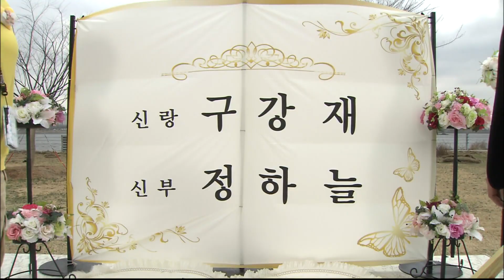[아내의 유혹 Tempation of Wife] 물벼락 (Thunderbolt) EP.103-1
아내의 유혹 [Tempation of Wife] EP.103
정회장의 딸 수빈은 땅문서를 뺏으려는 애리의 테러로 공격을 당하는데...
Chairman Jung's daughter, Subin, is attacked by Ari's terrorist attempt to steal the land documents...

(Main Cast) Seohee Jang (played by Eunjae) Woomin Byun (played by Kyobin) Seohyung Kim (played Ari) Yonggun Kim (played Yeongsu) Mirra Yoon (played Mija) Joonyong Choi (played Jae Kang) Donghyun Kim (played Chairman Jeong)
Bora Geum (as Baek Mi-in) Ae-ri Jung (as Ms. Min)  Young-sil Oh (as Haneul) Young-in Chae (as Sohee) Jae-hwang Lee (as Min Kun-woo) Sun-hwa Kim (Nonsandaek) Hee-ah Song (as Jeong Soo-bin)